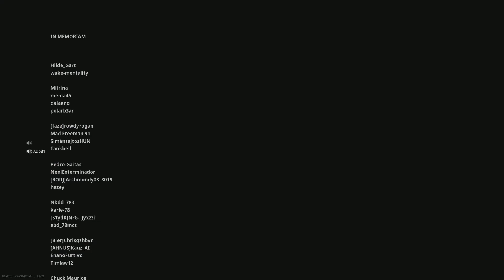Warzone - Squad-voitto!!!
Dillon!!!